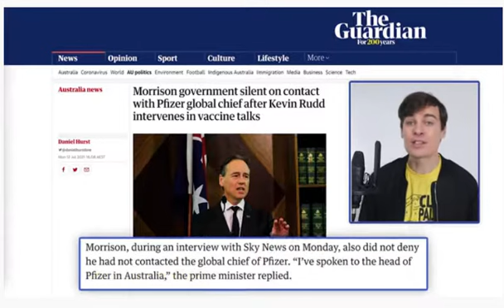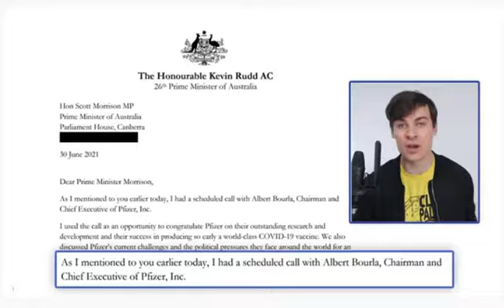Who Got Pfizer doses to Australia?